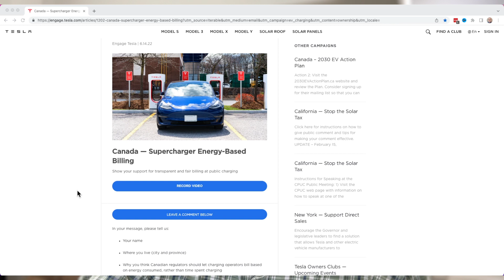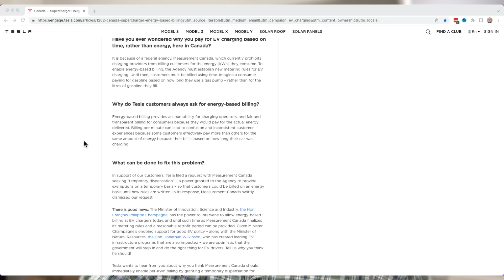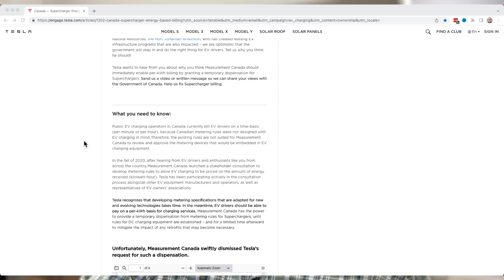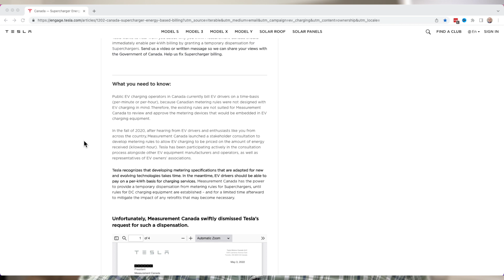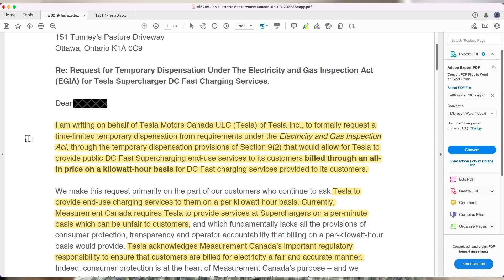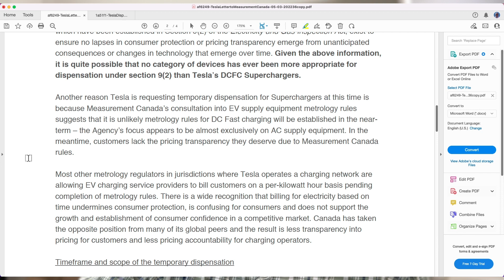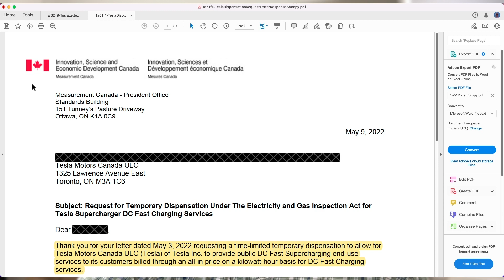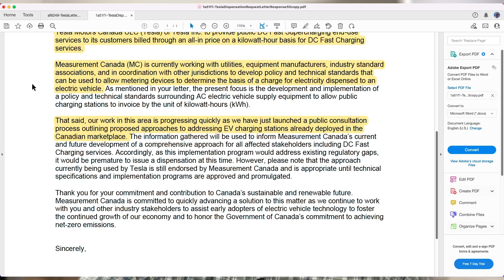Tesla asks Measurement Canada for approval to charge by kWh instead of per minute!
In this video I review the request by Tesla to switch from per minute to kilowatt our billing in Canada at the Tesla superchargers. Tesla submitted a written letter to measurement Canada on May 3, 2022 for a temporary change from per minute billing to kilowatt hour (kWh) billing at Tesla Superchargers until Canada formally switches to kilowatt hour billing. Canada responded to the Tesla letter on May 9, 2022. Measurement Canada denied Tesla's request in this letter. This needs to be changed.

TESLA MODEL 3 ACCESSORIES
► Tesla CCS Adapter Carrying Case
► Model 3 Screen Protector (glossy)
► Model 3 Screen Protector (matte)
► Alysontech Tesla Model 3 Y S X Wheel Cap Kit
► BougeRV Interior LED Lights
► BougeRV Floor Mats
► Carwiner No Drill Mudflaps
► BASNOR Trunk Mat
► Chirano Jack Pads
► Frunk Strut Upgrade
► Adam's Graphene Ceramic Coating
► J1772 Locking Ring

# Add detailed information on the video. Include related keywords

Elon Musk requests that Measure Canada switch to kilowatt hour (kWh) billing instead of per minute.

Item ID:                         52DRU5D
Author Username:                 pinkzebra
Licensee:                        DENNIS DUNBAR
Registered Project Name:         Tesla asks Measurement Canada for approval to charge by kWh instead of per minute!